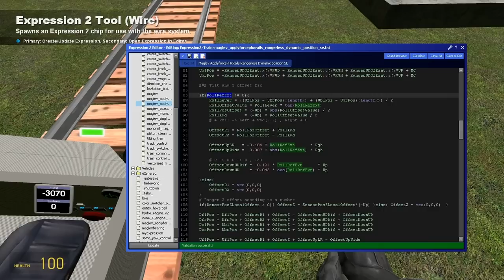Adaptive PHX maglev SE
Hi all

I wasn't pleased with functionality of my last maglev, that's why i made some improvements. It hadles all kinds of PHX-like rails and the E2 is giving 2000 OPS. I hope u like it

Have dun !